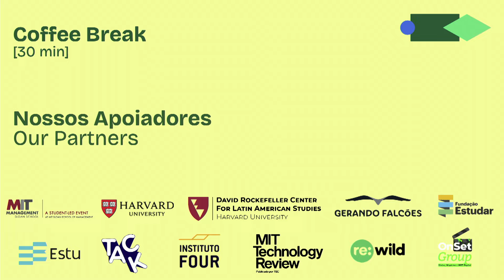BC 2024 - Papel dos Vários Brasis para a Preservação do Meio Ambiente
Como podemos catalisar ações concretas para o meio ambiente no Brasil e qual o papel de lideranças indígenas, empresariais e governamentais nesse processo?

Com Sonia Guajajara, Helder Barbalho, Paulo Cunha e Rodrigo Medeiros.